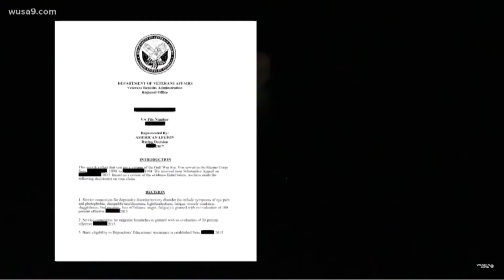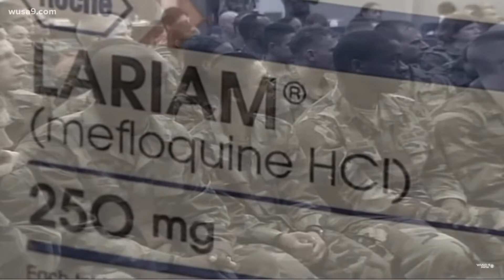Veteran’s ordered to take anti-malarial but are not in medical records🇺🇸🇬🇧🇨🇦🇦🇺🇩🇪🇫🇷🇮🇪